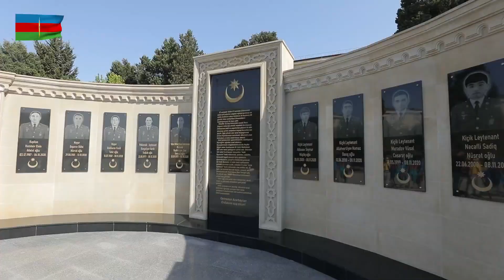Heydər Əliyev adına Hərbi İnstitutda növbəti buraxılış mərasimi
Əziz izləyicilər kanalımıza abunə olmağı unutmayın!
Hər zaman sizinləyik.